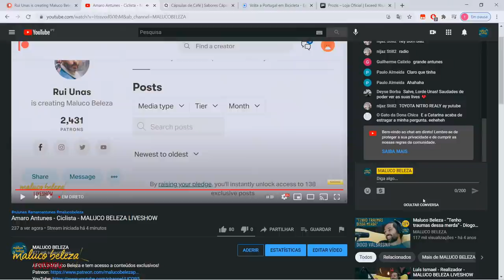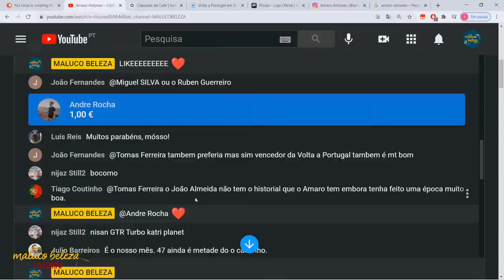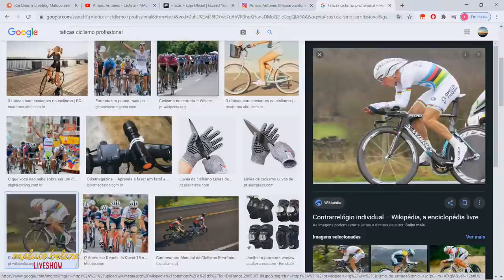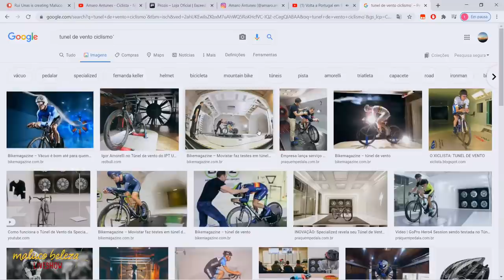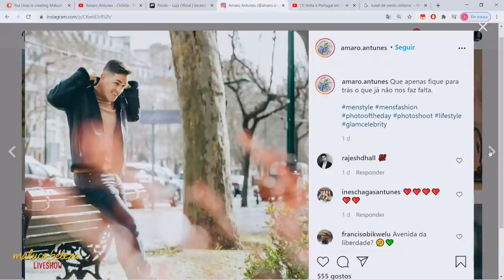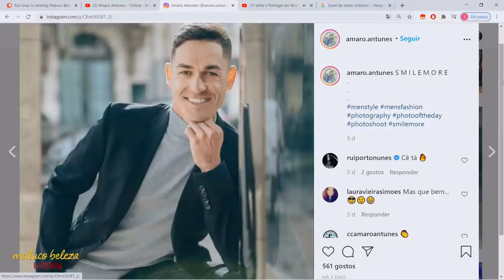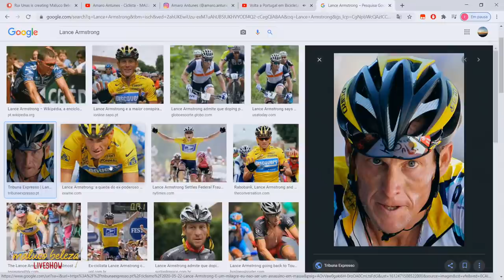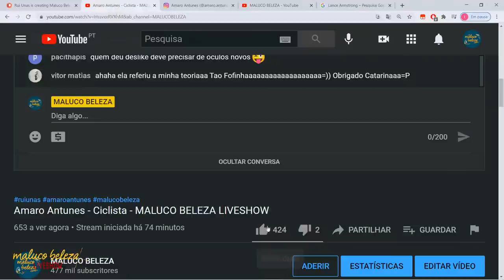Amaro Antunes - Ciclista - MALUCO BELEZA LIVESHOW